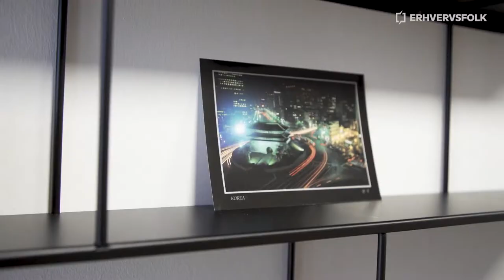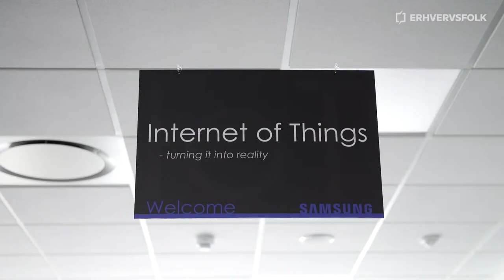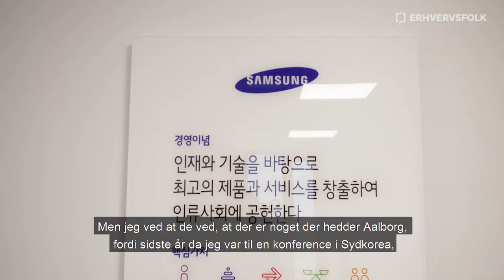Derfor Aalborg - Samsung Research Center Denmark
Rikke Holmgaard, HR-direktør for Samsung i Aalborg og Cambridge fortæller, hvad hun synes er særligt ved at drive virksomhed i Aalborg. De 48 medarbejdere i Aalborg står for udviklingen af hele koncernens bluetooth løsninger. Hun fortæller også, hvad det sydkoreanske hovedkvarter lægger vægt på ved Aalborg-afdelingen.
På Erhvervsfolk.dk samler vi på historier om, hvordan erhvervsledere oplever det at drive virksomhed med base i Aalborg.